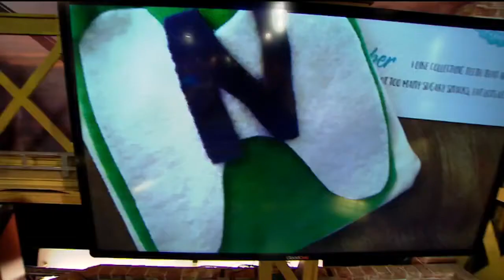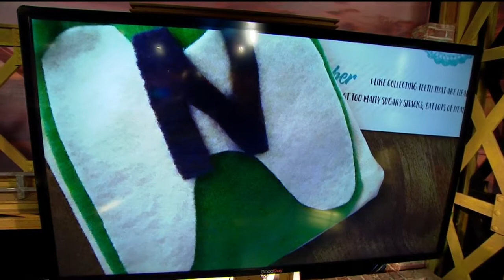Show & Tell: Tooth Fairy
Julissa’s daughter lost and she’s giving us the full rundown of the experience.